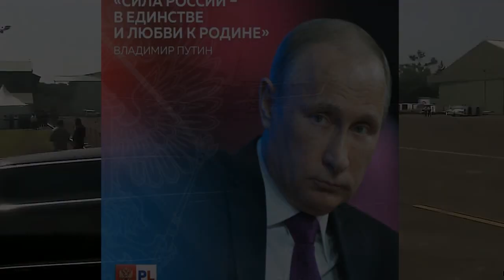"Нас мотало так": раскрыты подробности экстренной посадки самолета Путина